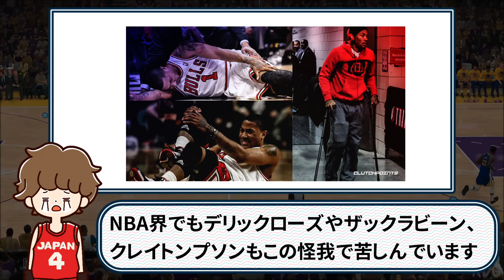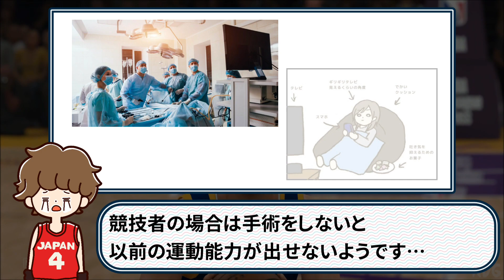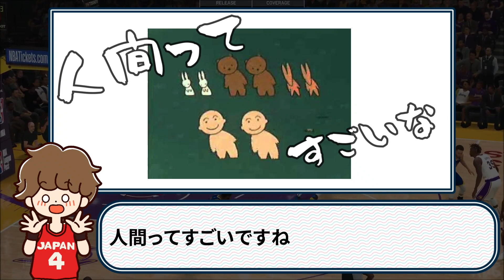バスケ選手についてまわる悪魔？前十字靭帯損傷ってどんな怪我？【Wリーグ小話】